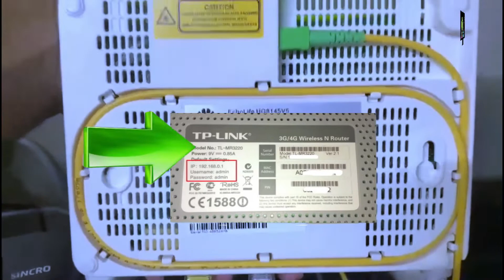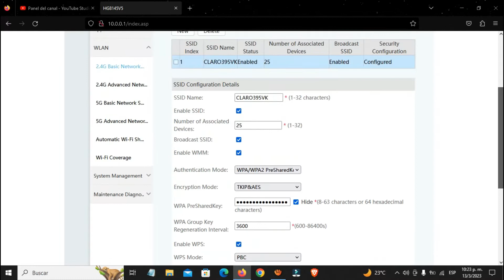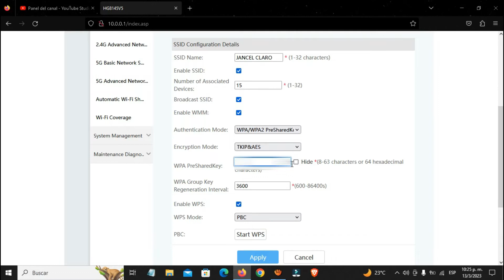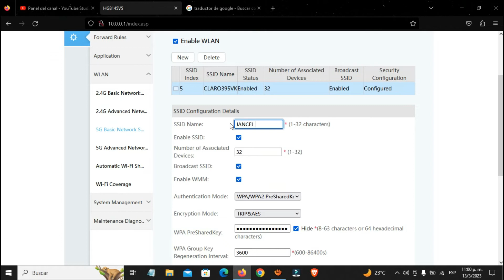✅COMO CAMBIAR MI CONTRASEÑA DE WIFI & NOMBRE DE LA RED CORRECTAMENTE DESDE EL TELEFONO O PC EN 2024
🔴Bienvenidos a ”IPHONE Y MAS TUTORIALES” Aquí te solucionamos cualquier tipo de problema que tengas con tu dispositivo ”APPLE, ANDROID, PC” y en general. Tambien te compartimos "REVIEW, UNBOXING, TIPS” y entre otras cosas mas interesante [PRESTA MUCHA ATENCIÓN].